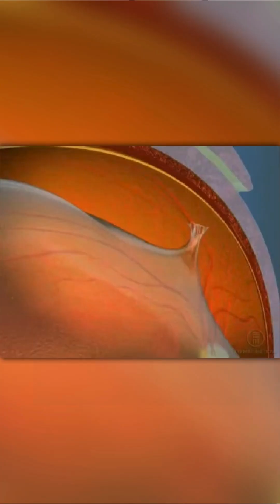Is High Myopia Secretly Damaging Your Eyes? Find Out Now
Is Your High Minus Power Damaging Your Eyes? | High Myopia Explained

High myopia (minus power) can lead to serious eye problems like retinal holes, detachment, glaucoma, and even permanent vision loss. In this video, we explain how myopia affects the retina, what symptoms to watch for, and why early detection is essential. Learn about retinal laser treatment, retinal detachment surgery, and how to slow down myopia progression in children using eye drops or special glasses.

📌 Topics Covered in This Video:

👉 High Myopia & Vision Loss

👉 Retinal Detachment Risk in Myopes

👉 Myopic Retinal Degeneration

👉 Preventive Laser for Weak Retina

👉 Eye Drops for Myopia Control in Kids

👉 Glaucoma & Cataracts in Myopic Eyes

👉 Retina Check Importance

Have you had a retina check-up yet? If you or your child has high myopia (shortsightedness), it’s extremely important to get regular retina exams.

Don’t wait until it’s too late. Book your annual retina check-up with a specialist today.

📌 Expert Advice by Dr. Samita Moolani, Eye doctor, Ophthalmologist

Dr. Samita Moolani joined the practice in 2014. She has trained in Mumbai and Singapore, and specializes in Cornea and Anterior Segment surgery.
Dr. Samita has a keen interest in refractive surgery, dry eye disease and also charitable work in Ophthalmology. She has worked as the Creative Coordinator of the Indian Journal of Ophthalmology. During her tenure, she was responsible for organizing conferences and workshops on Research Methodology and changing the face of the journal, making it more interactive and appealing to the new generation of ophthalmologists.

👨‍⚕ Connect with Dr. Samita Moolani:

📍 Visit Us: Moolani’s Eye Care Centre - 103, Pundol      Apartments, 160 MG Road Pune – 411001 Pune, India